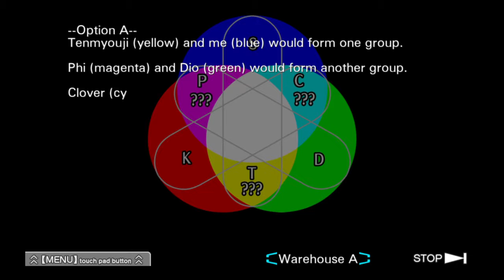Zero Escape: The Nonary Games_20171016133156